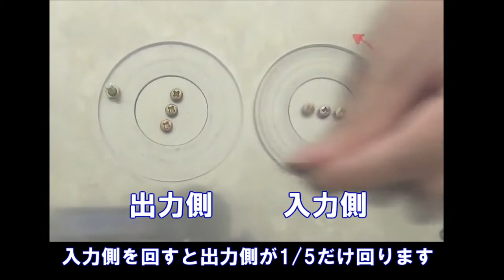ゼネバストップ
ゼネバストップ(geneva stop)機構です．
アルミで作ってみました．

BGMは以下からお借りしました．
リコーダーでてってってーをアンサンブルしてみた